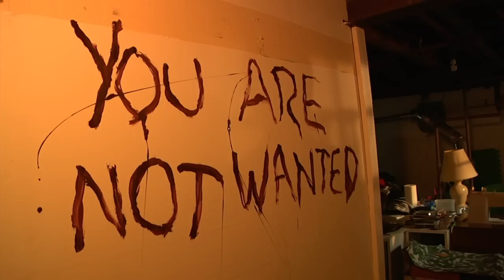MALICE: The webseries trailer -- "I am Alice"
This is a trailer promoting the our new webseries MALICE.  Expect bi-weekly episodes starting in January 2012.  The show was created by Philip Cook and stars Brittany Martz, Rebekkah Johnson, Mark Hyde, Leanna Chamish and Matthew Gulbrason,